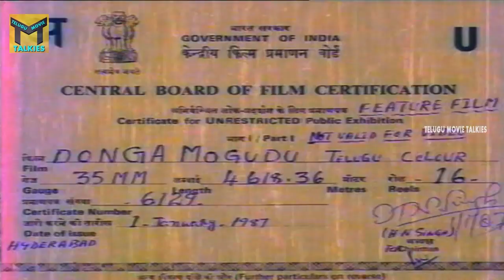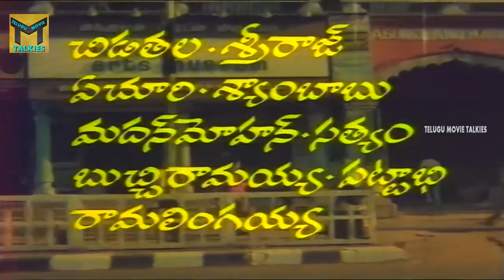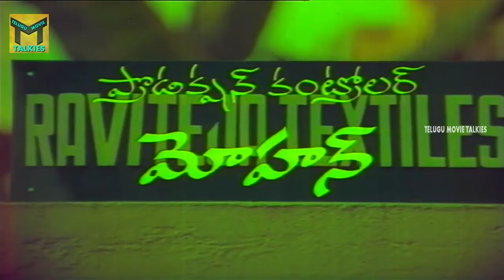Donga Mogudu Telugu || Chiranjeevi, Madhavi, Radhika & Bhanupriya || Part 01/13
Watch Donga Mogudu Movie Part 01/13 From Donga Mogudu is a 1987 Telugu Movie. Starring Chiranjeevi and Bhanupriya plays a lead roles Directed by A. Kodandarami Reddyi . Produced by Venkanna Babu S. P and Music Composed by K. Chakravarthy.